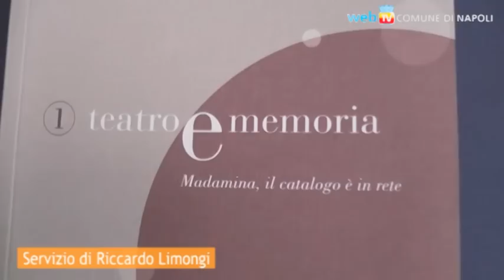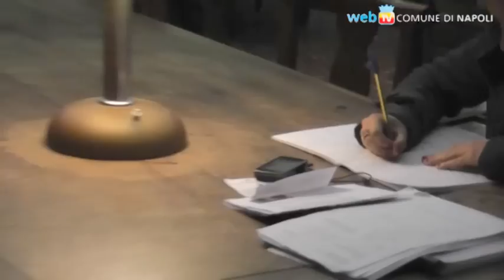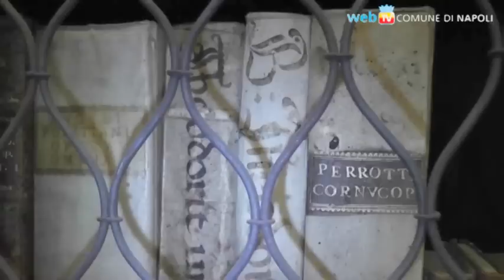La memoria del teatro è online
Dagli incunaboli della Sala Rari alla memoria del futuro; centomila pagine di teatro napoletano a disposizione del mondo: è nato l'archivio digitale della Biblioteca Nazionale, ed è stato presentato attraverso i primi due quaderni di Archivi di Teatro Napoli, "Teatro e memoria - Madamina, il catalogo è in rete", a cura di Ernesto Cilento, e "La Lucchesi Palli, storia di una biblioteca napoletana", di Rosaria Borrelli.
Dal Candelaio di Giordano Bruno del 1582, a Viviani e De Filippo: epistolari, locandine, dipinti, bozzetti, contratti, rassegne stampa ed altro, per un progetto che si arricchirà con altre acquisizioni, come gli oltre 30 anni di Teatri Uniti.